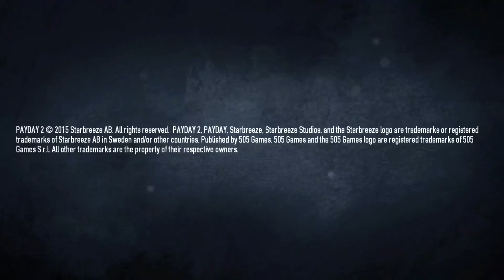PAYDAY 2 - Let's Play - Episode 3 - ft Michael Weston - Bank Heist Cash (Controller Fail)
Salty & Oblivious back at it again with the white controller.